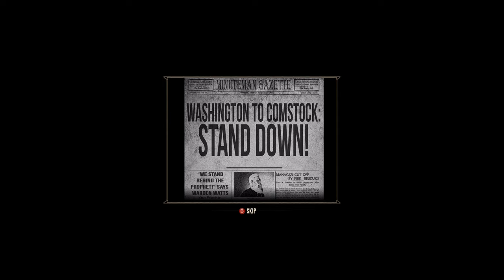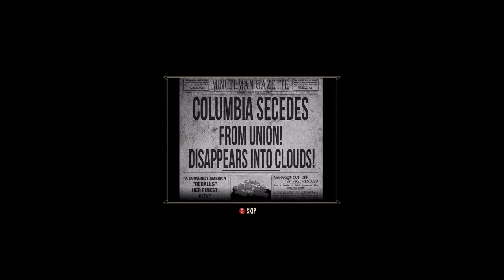Bioshock Infinite Part 2